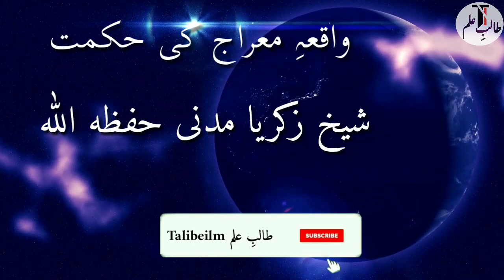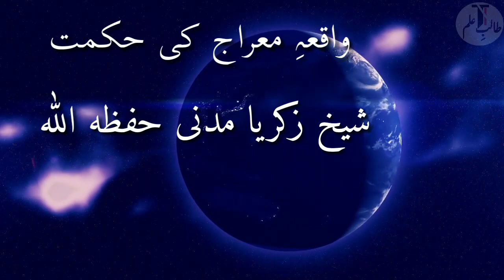Waqia-E-Meraj Ki Hikmat..shaikh Zakariya Madni .واقعہِ معراج کی حکمت۔شیخ زکریا مدنی حفظہ اللہ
Waqia-E-Meraj Ki Hikmat
By Shaikh Zakariya Sama Madni Hafizahullah